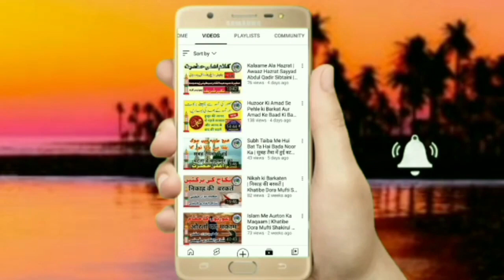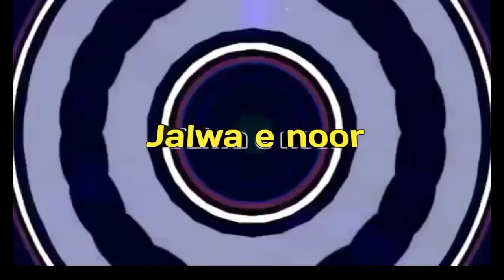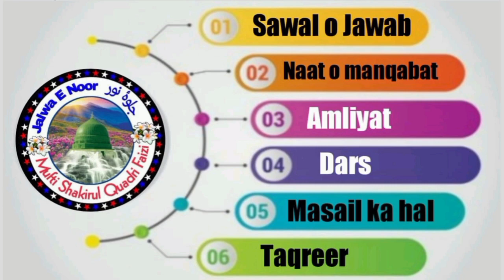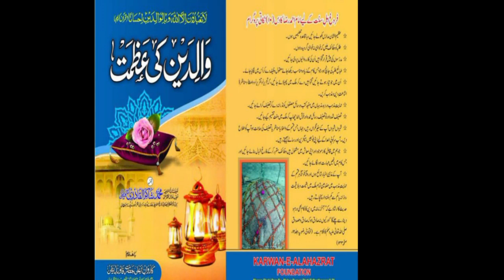Maut Se Qabr Tak Safar | Khatibe Dora Mufti Shakirul Quadri Faizi | Jalwa E Noor | Taqreer